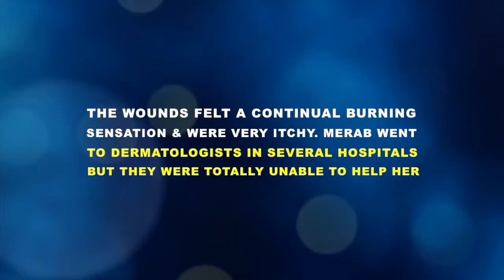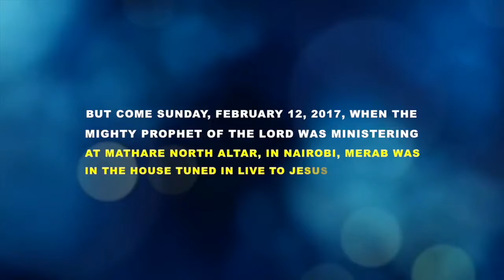BREAKING NEWS! CHRONIC WOUNDS INSTANTLY DRY UP DURING THE GLORIOUS SUNDAY SERVICE IN MATHARE PROPH